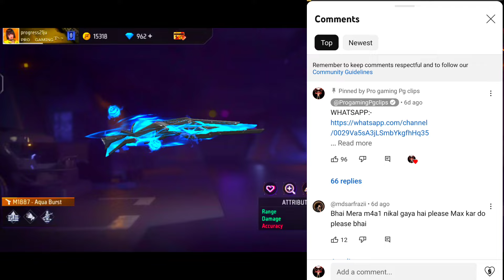BIGGEST DIAMOND GIVEAWAY 🤑🤑🤑